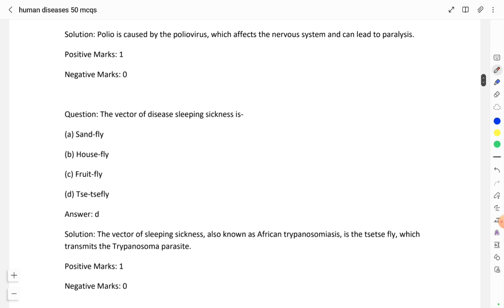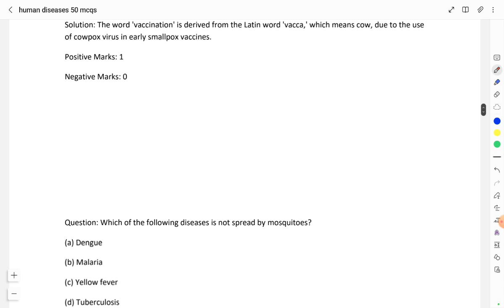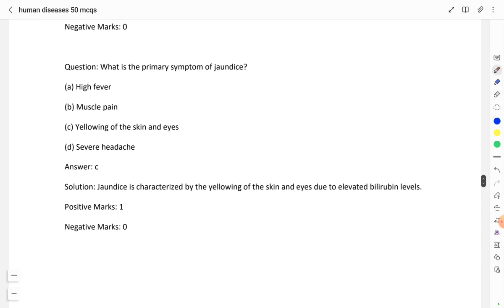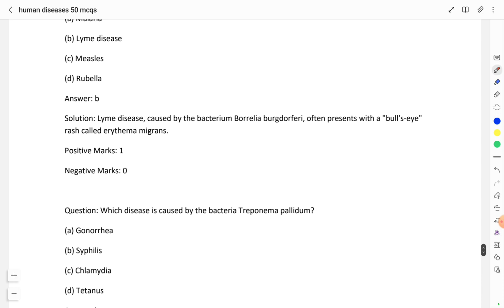50 Mcqs On Human Diseases | Jkp Constable Mock Test | General Science-1 | Jkssb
🏹  Feel free to talk to us: 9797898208
or chat with us on WhatsApp 👇

➡Leading Coaching Institute Which Provides Classes for:
Competitive Exams like
Jkssb
Je Civil
Je Mechanical
Ae Online Coaching
JKAS
SSC
UPSC(IAS)
All Other Central Government & State Exams.

Jkssb Coaching
Je Civil Online Coaching
Jkpsc coaching
Jkas coaching
Upsc/IAS coaching